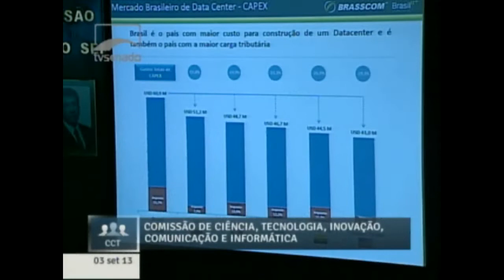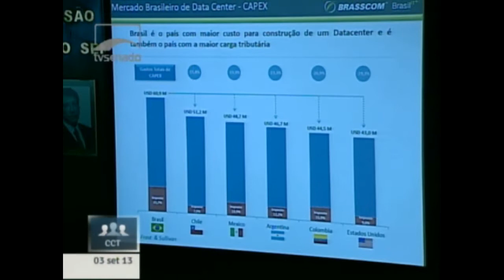Para Brasscom, obrigar datacenters no Brasil fortalece o mercado cinza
No lugar de impor uma legislação que torne compulsória a instalação de equipamentos no país, o governo deveria patrocinar medidas que garantam a competitividade. "Somos especialistas em criar mercado cinza. Mas o ser humano é criativo na hora de economizar", diz o diretor de infraestrutura, Nelson Wortsman. Executivo participou de Audiência Pública sobre o Marco Civil da Internet.